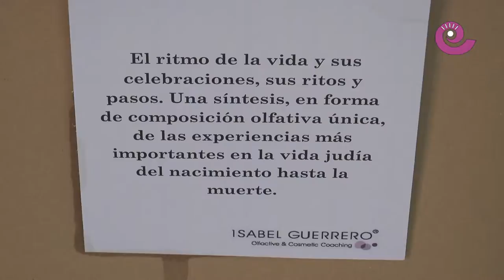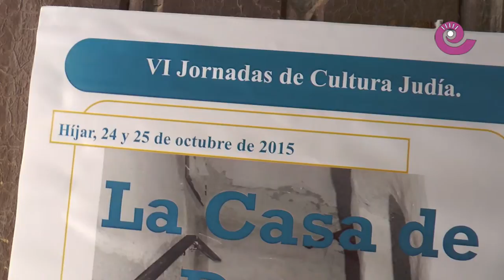La Comarca.tv - Jornadas Cultura judía en Hijar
Híjar celebra sus VI jornadas de Cultura Judía y para ello se acondiciona la casa del judío David Cohen y nos trasladamos hasta su época. Las fragancias, sus tradiciones y costumbres bien explicadas por Almuahad Royo.